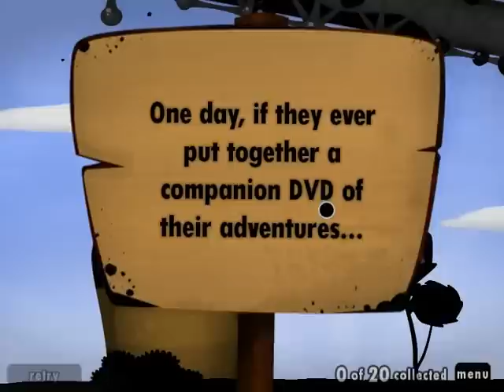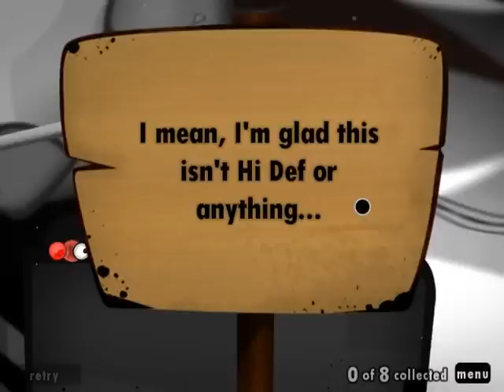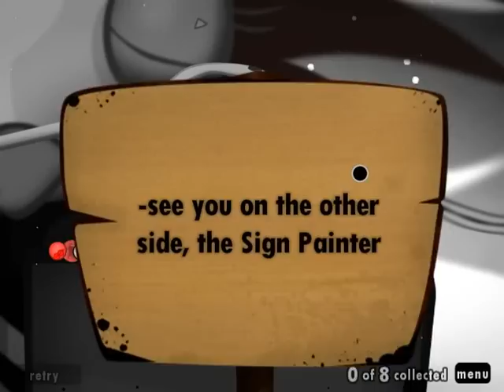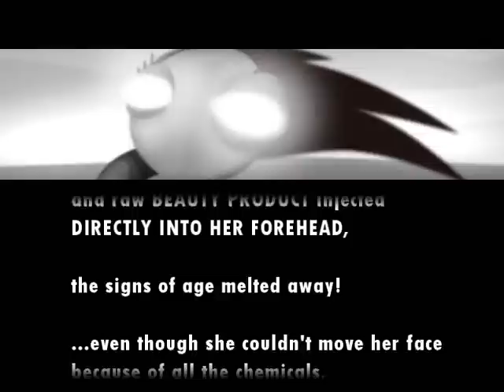Прохождение Мир Гу (World of Goo)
Неспешное прохождение игрушки World of Goo (Мир Гу)
Ссылка на игру: